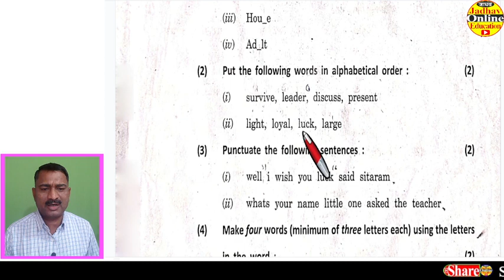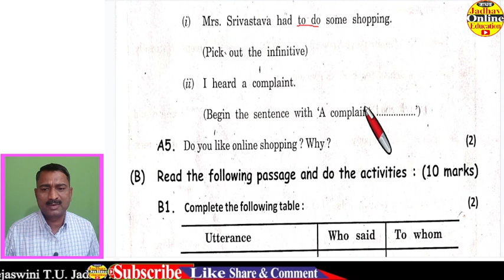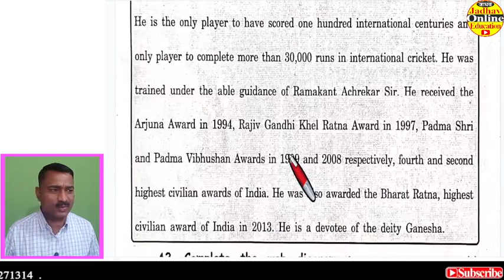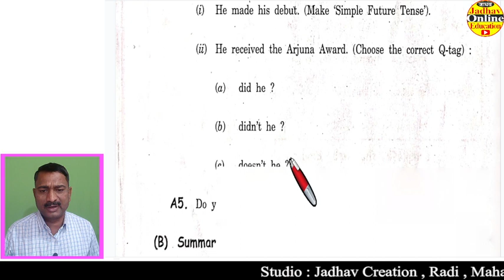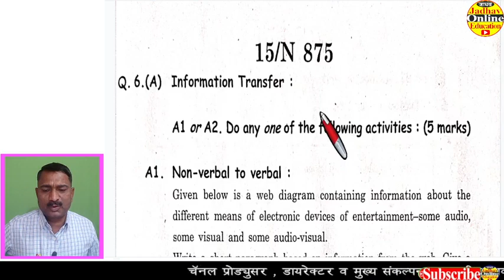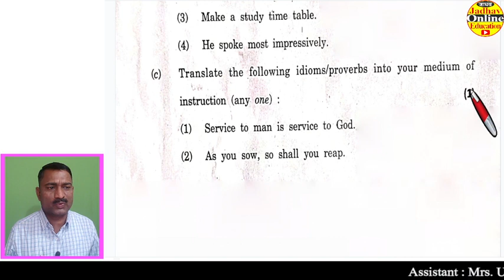SSC Board English Question Paper Answer March 2023 | इयत्ता दहावी इंग्रजी प्रश्नपत्रिका मार्च २०२३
10th English Question Paper March 2023